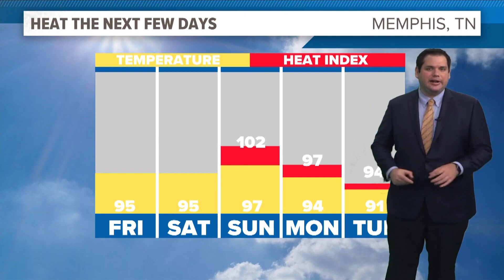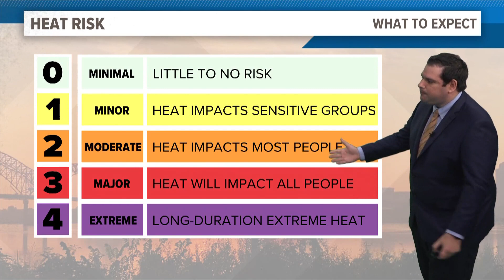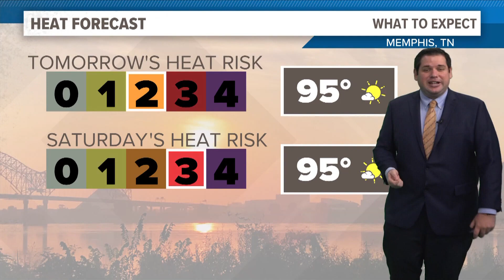How hot will it get in the Mid-South this summer?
ABC24 Meteorologist Cory Smith explains what we can expect in the Memphis area as the summer heat wave begins.